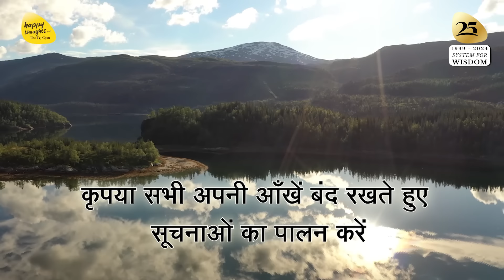ध्यान प्रार्थना बीज - 29th Oct. 2024 - 3.30 PM_PRAYER TO ELEVATE CONSCIOUSNESS